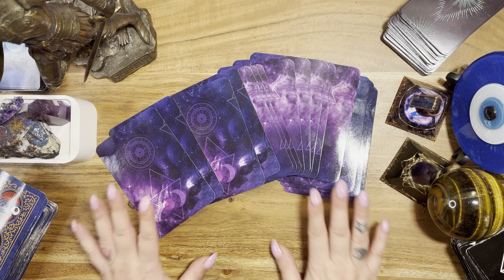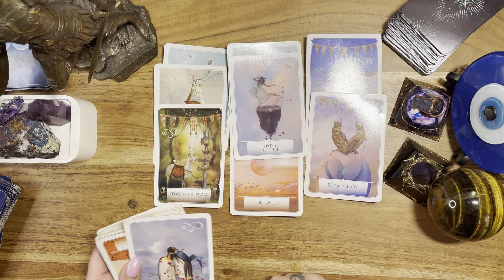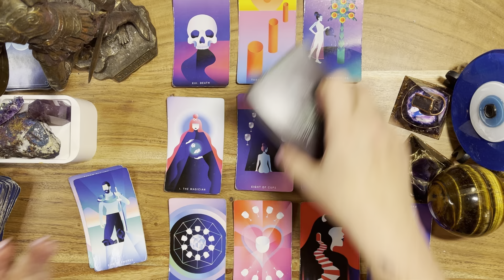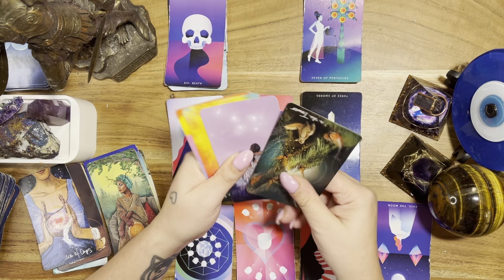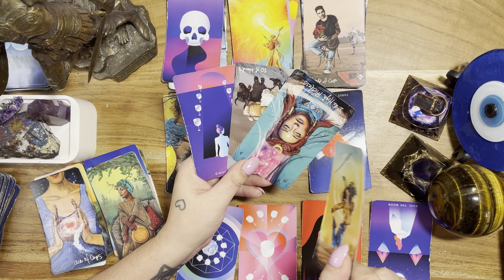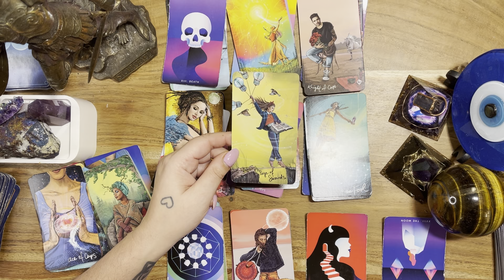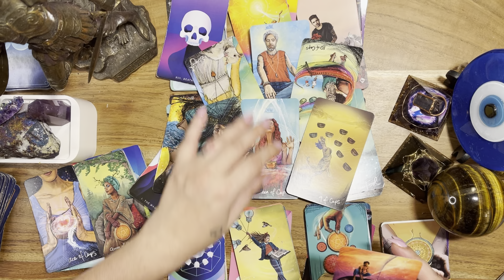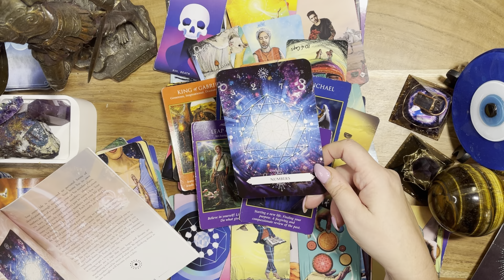PISCES - LISTEN TO YOUR HEART ( LEAP OF FAITH ) - APRIL 4TH TO APRIL 10TH 2022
For Montrealers :
169 Mont -Royal
Montreal, Quebec
Best prices and quality in town !! Only in Quebec and Canada .

I will not be accepting donations, please find a charity you love . Pay it Forward. Support your community or give to the homeless . Or gift yourself , bc you deserve it ❤️

If you see any scammers please report them .

Patrizia Luna

Patrizia_1111

55011 rue Fairmount
Montreal, Quebec
H2T3E2
Canada 🇨🇦
Astrologycafe.com
Astro.com
Astrotheme.com

Patrizia_1111
Blueangel444